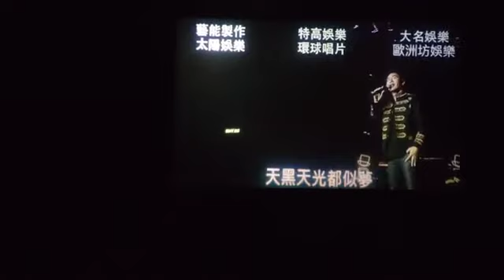鍾鎮濤 - 讓一切隨風